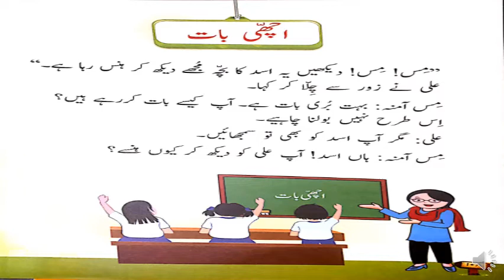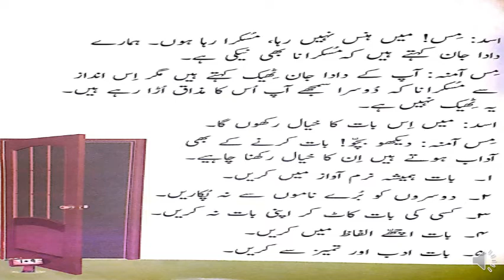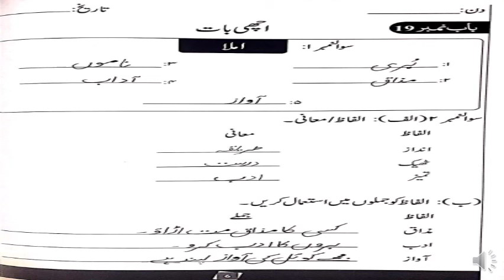Grade One, Urdu Literature , Achi Bat and W .B Pg # 6